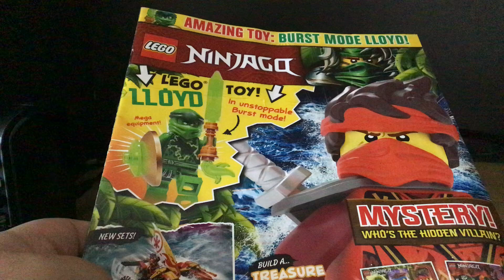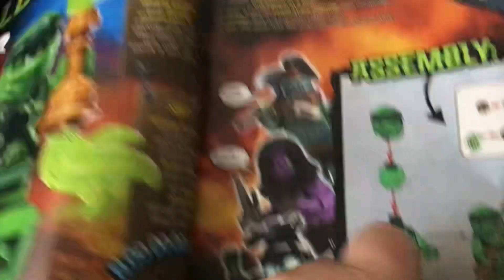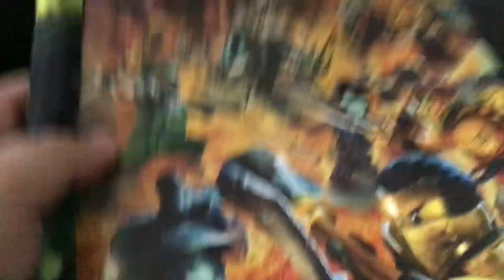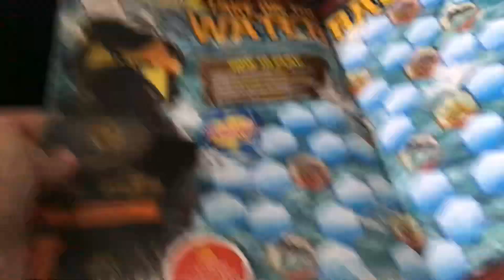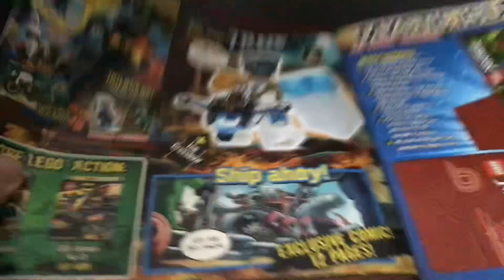LEGO NINJAGO mag with bonus Bust Mode Lloyd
LEGO Ninjago Mag with Lloyd Mini Fig, and I must say Lloyd Mini-Fig is awesome in Bust mode, gotta love the detailed to the back of Lloyd as that Dragon looks sweet even on Bust Mode Cole that we got last Mag